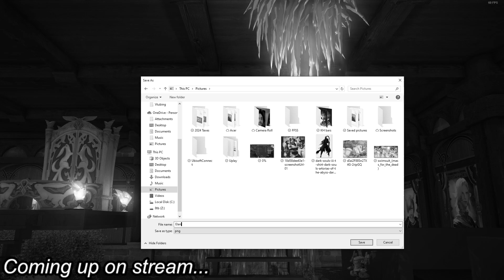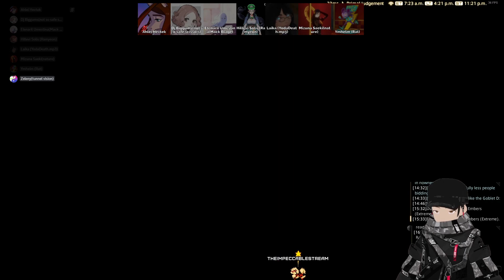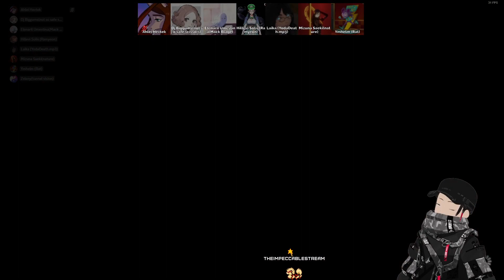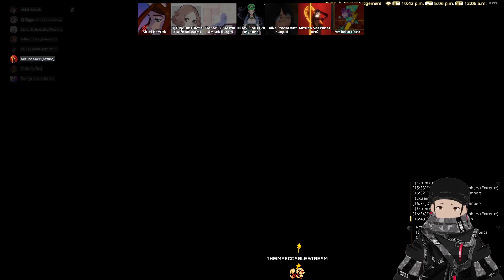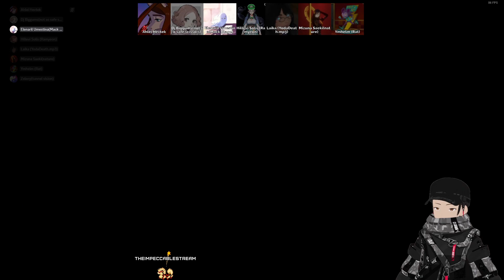Ifrit bleeds... - ARR Primal MINE